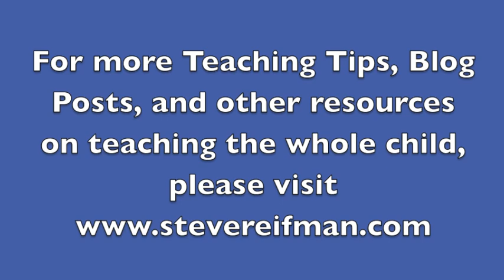Teaching Kids Three Different Kinds of Angles (Rock It!, Part 9)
This video features an activity from my book "Rock It! Transform Classroom Learning with Movement, Songs, and Stories." The activity includes a series of hand gestures that help children learn the meaning of three different kinds of angles: right, acute, and obtuse. Accompanying each movement is a clever phrase that further assists students. I learned these gestures and corresponding hand movements from presenter extraordinaire Jean Blaydes several years ago at the Elementary Physical Education Workshop I attend each year at Cal Poly San Luis Obispo. Try these ideas in class with your students or at home with your children. More information about the book can be found

Each of my "Teaching Kids" videos features 1-2 minute tips for educators and parents and addresses a wide variety of topics that focus on teaching the whole child, including academics, character, and health.